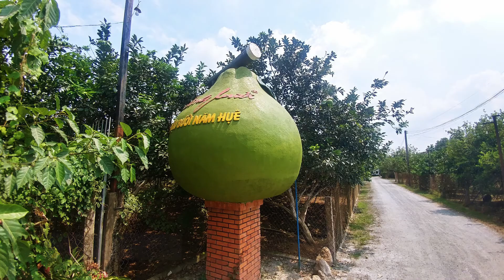ベトナム鉄道 サイゴン駅からビエンホアへ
ベトナム鉄道で、ホーチミンのサイゴン駅からビエンホアへ行った時の動画です。